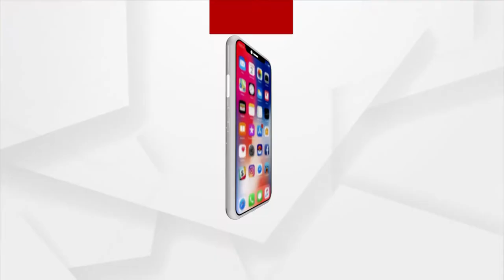କରୋନା ପାଇଁ ବିଶ୍ବର ପ୍ରଥମ ବଟିକା ବାହାରିଛି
କରୋନା ପାଇଁ ବିଶ୍ବର ପ୍ରଥମ ବଟିକା ମୋଲନୁପିରାଭିର ବାହାରିଛି । ବଟିକା ବ୍ୟବହାର ଦ୍ବାରା ୫୦% ଗୁରୁତର ଅବସ୍ଥାରେ ଥିବା ବ୍ୟକ୍ତିଙ୍କ ସୁଧାର ଆସୁଛି । ଡିସିଜିଆଙ୍କ ଅନୁମତି ପରେ ଏହି ବଟିକାକୁ ଆମେ ବ୍ୟବହାର କରିପାରିବା ବଲି କହିଛନ୍ତି ସ୍ବାସ୍ଥ୍ୟ ନିର୍ଦ୍ଦେଶକ ବିଜୟ ମହାପାତ୍ର ।